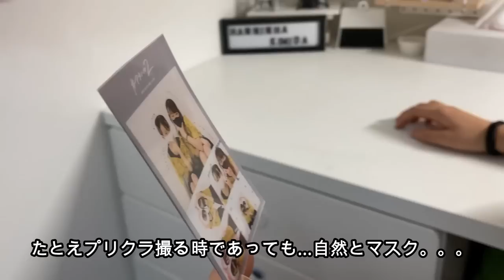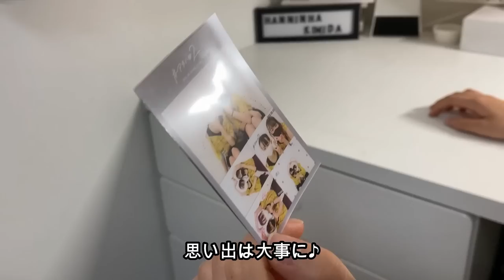リア友と♪ (アオハル2) 【しほりみVlog】【しほりみチャンネル】